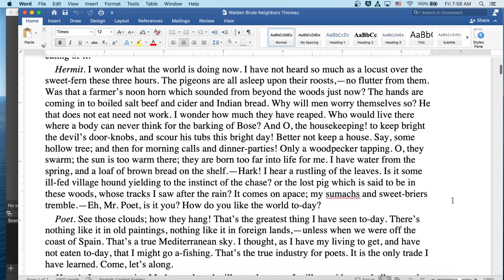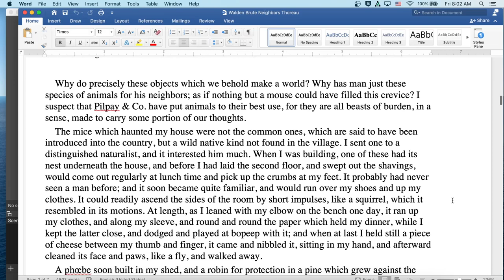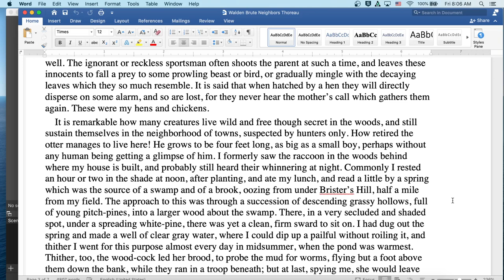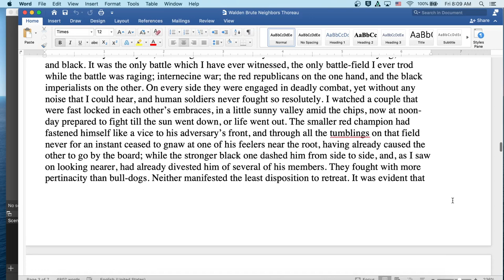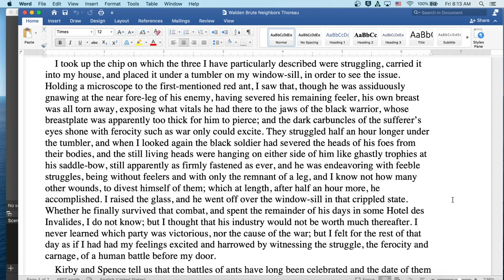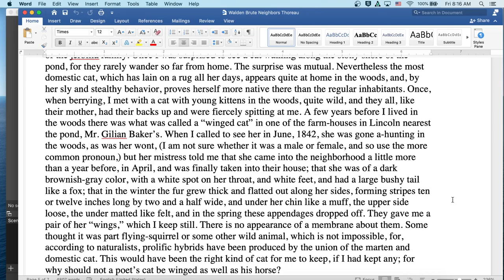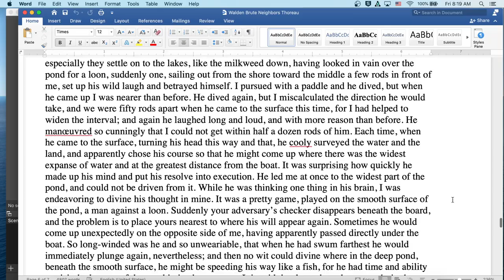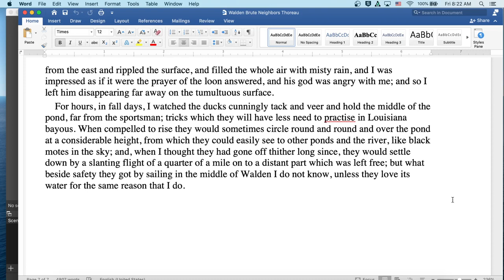Brute Neighbors from Walden by Henry David Thoreau: English Audiobook with Classic Text on Screen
Welcome to my classroom!  Ready to read a classic with me?  Brute Neighbors from Walden by Henry David Thoreau! Here you will find an introduction to the author and literature period at the start of the video, followed by the reading itself. The reading is both on screen for visual learners and read aloud by myself. Speed up or slow down the content as you see fit- it is your education!